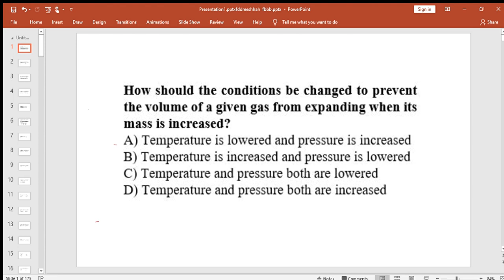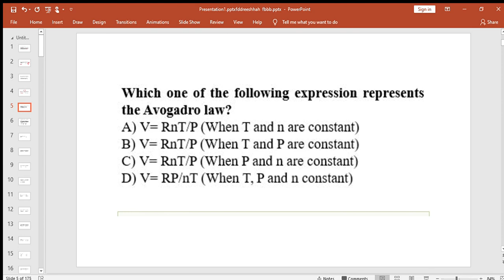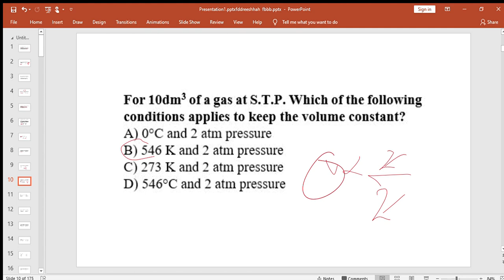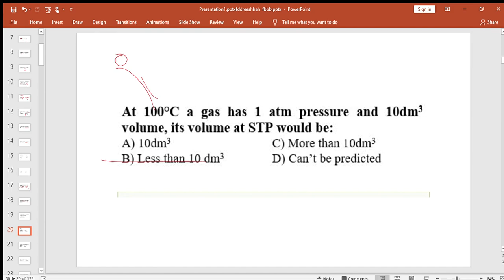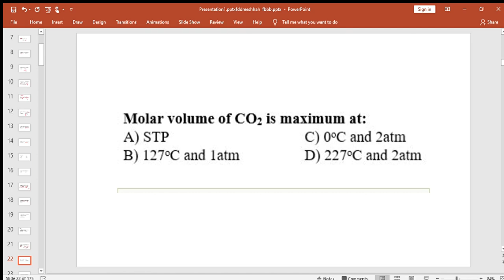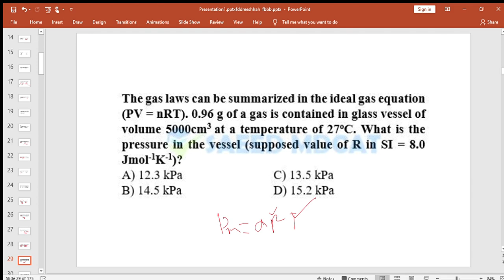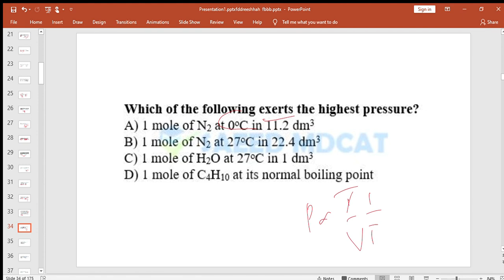state of matter revision mcqs discussion